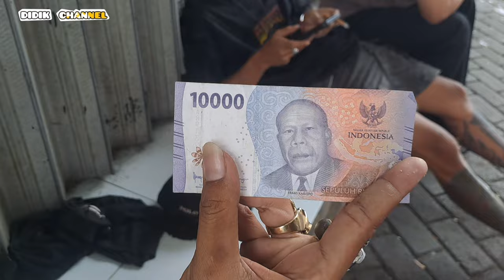BELLO KEDATANGAN TAMU DR SURABAYA DAN BATANG⁉️